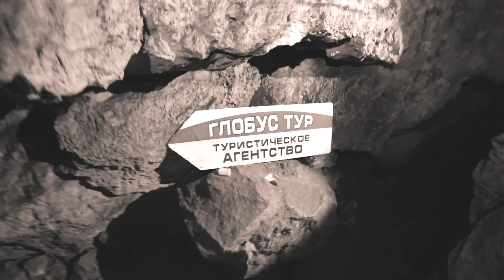Пещеры, летучие мыши и самоизоляция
В этом видео нет никакой правды про коронавирус. Есть только наши хождения по катакомбам в поисках подземного озера, охота на летучих мышей и бесконечная метершина.